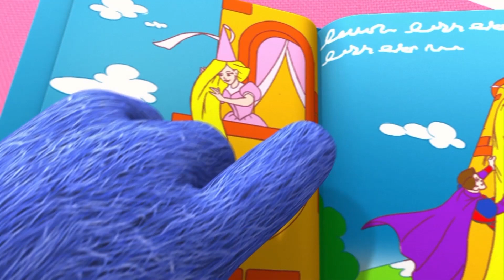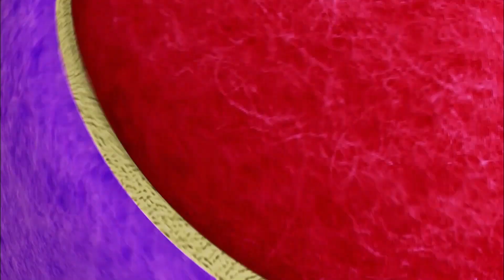دنيا روزي | قصص للأطفال باللغة العربية | هل تحب مشاهدة العاصفة؟ | ساعة من الرسوم المتحركة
تكتشف روزي أن لين خائفة من صوت الرعد والبرق